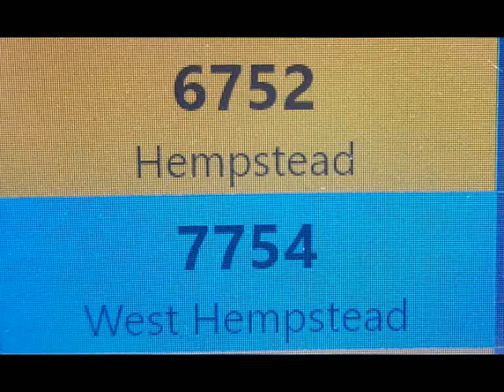you belong with me shortened (LIRR style not Pokémon Generation 5)